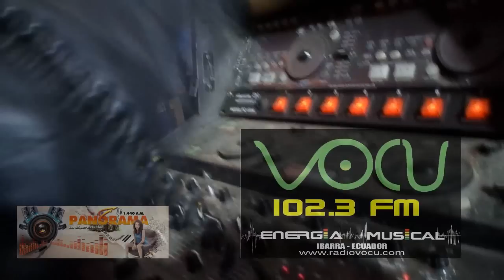AUDIO SISTEMAS *TECHNO OK* ( Demo-Promocional ) 0997725100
CONTRATOS : 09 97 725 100 Ibarra - Ecuador